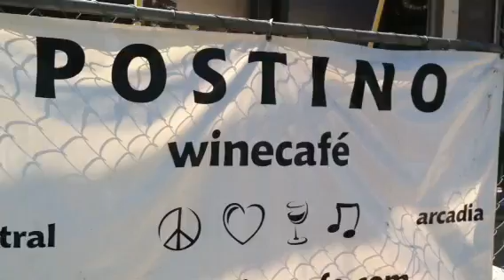Future Postino Wine Cafe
In downtown Gilbert, AZ